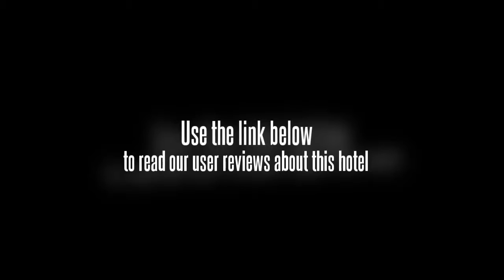Heting Hotel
Every comfortable room at the Heting Hotel includes a safe.

The Heting Hotel has its own on-site restaurant, providing a convenient option for those preferring to dine in.

Southeast University, Xuanwu Lake and Yueya Lake are within easy driving distance of the Heting Hotel. Nanjing city centre is within a short 10 minute drive. Nanjing Greenland Financial Center can be reached with a 20 minute drive. Nanjing Lukou International Airport (NKG) is a 60 minute drive from the hotel. Nanjing Audit University, Nanjing University of Technology and Nanjing University of Finance and Economics are a short drive from the hotel.